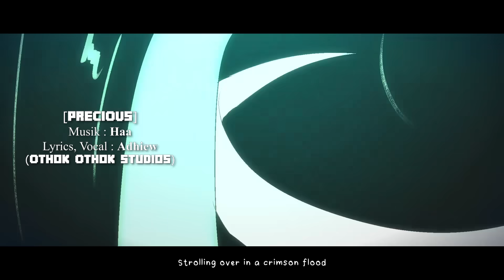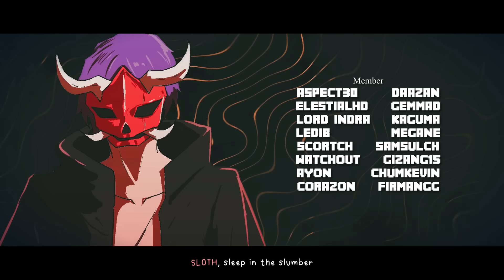[Brutal Legends Eps 24] Teman Lama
👑 Untuk Subscriber: Semua yang ada di video ini hanya sebatas hiburan ya, jangan di anggap serius, HAVE FUN GUYS!